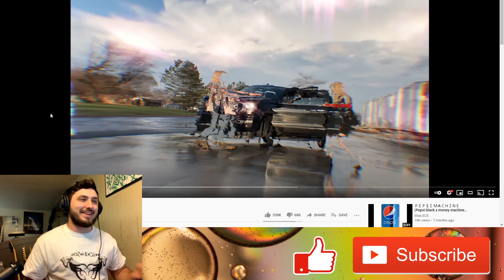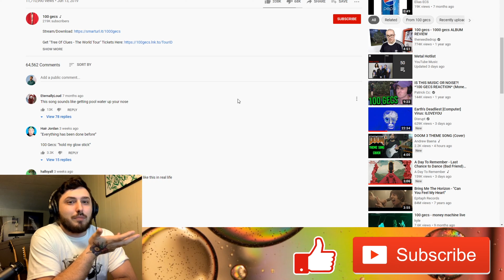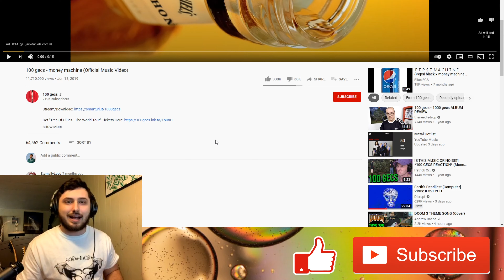Metalhead REACTS to 100 gecs (Weird Music)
The future is now old man!